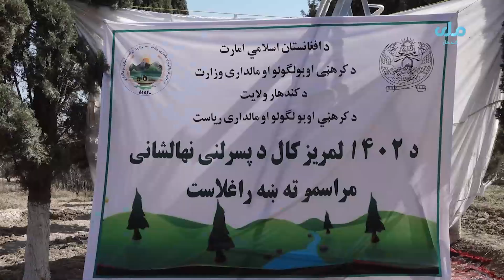په کندهار کې د ۱۴۰۲ کال د نیالګیو کیښنوول کمپاين د یو لړ مراسمو په ترڅ کې پیل سو.